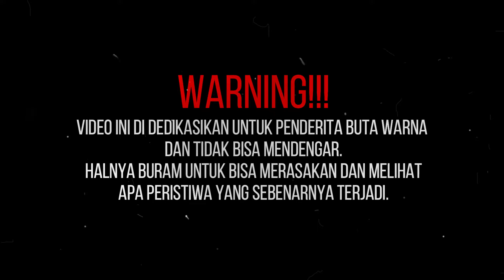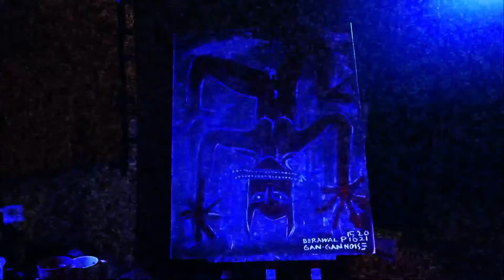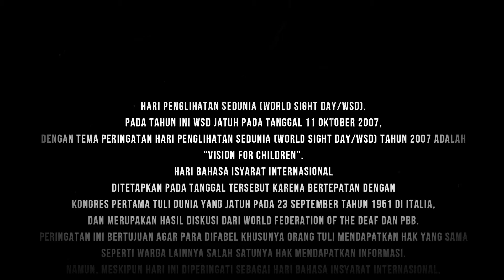BUTASUARA (berawalpfeatgangannoise)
BUTASUARA
BERAWALPfeatGANGANNOISE
Peringatan
VideoinididedikasikanuntukpenderitaButa warnadantidakbisamendengar
Halnyaburamuntukbisamerasakandan melihatapaperistiwayangsebenarnyaterjadi.

HariPenglihatanSedunia(WorldSightDay/WSD).PadatahuniniWSDjatuhpadatanggal 11Oktober2007,dengantemaperingatanHari PenglihatanSedunia(WorldSightDay/WSD) tahun2007adalah“Vision For Children”.

HariBahasaisyaratInternasionalditetapkan padatanggaltersebutkarenabertepatan dengankongrespertamatuliduniayangjatuh pada23Septembertahun1951diItalia,dan merupakanhasildiskusidariWorldFederation oftheDeafdanPBB.
Peringataninibertujuanagarparadifabel khusunyaorangtulimendapatkanhakyang samasepertiwargalainnyasalahsatunyahak mendapatkaninformasi.Namun,meskipun hariinidiperingatisebagaiHariBahasa InsyaratInternasional,padakenyataannya belumadabahasaisyaratinternasionalyangsuksesditerapkan.

Orang-orangbertanyakapanangkaramurka berkahir?
Diantarakaudanaku

Mixmediaritualdengannoisedannafasapidicanvas
Videoshootedit,mixingnoiseby:@romanusia_
Buatsemuateman-temanyangtidakberkebutuhankhususkalianbebasmemuaskanhasratimajinasikaliansendiriisi darivideoini.